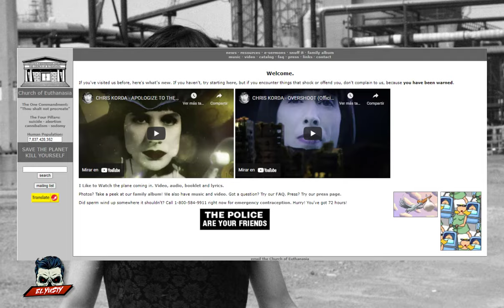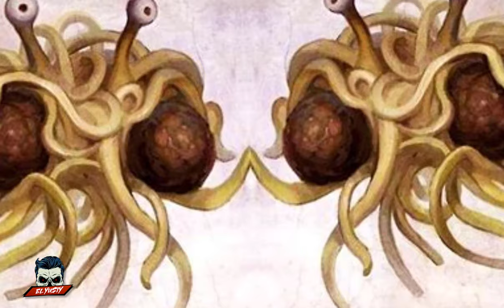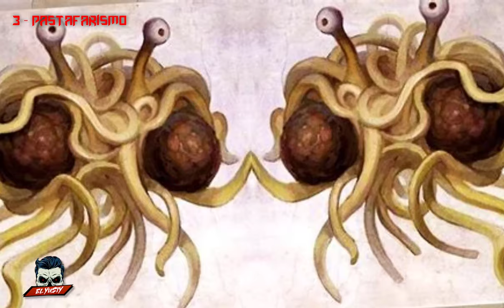😨 5 RELIGIONES MUY EXTRAÑAS 😱 | El Yusty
FUENTES:
Gana dinero con mi invitacion a Kwai: "Codigo Kwai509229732".
╔ ¤◎REDES◎¤ ╗
┏ •❃°•🙏APOYA EL CONTENIDO🙏•°❃• ┓
🙏💳💰DONACIONES💰💳🙏
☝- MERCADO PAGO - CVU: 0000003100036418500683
Alias: seca.agudo.beato.mp